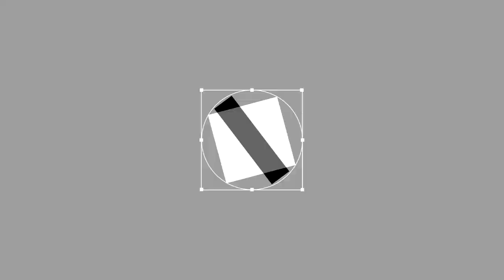Pilot parallel pen calligraphy